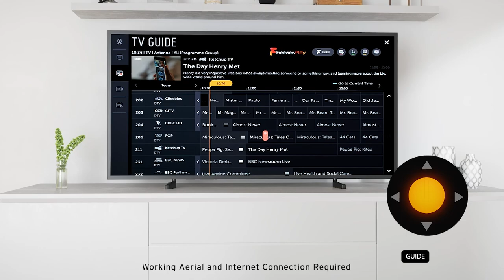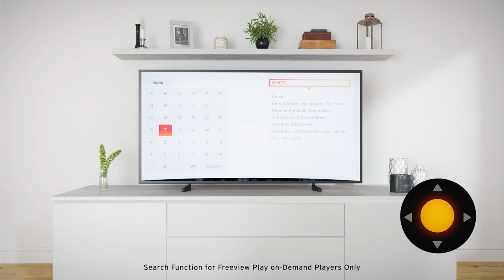What is Freeview Play? LG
Welcome to Freeview Play where you can find the biggest shows, live and on-demand all in one place and all totally free. Let’s take a look at what’s waiting at your fingertips.